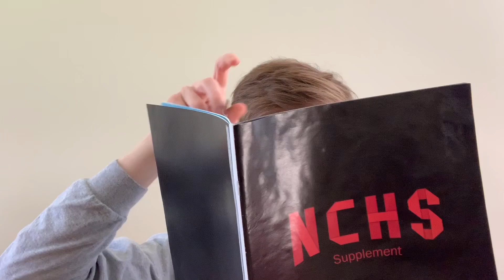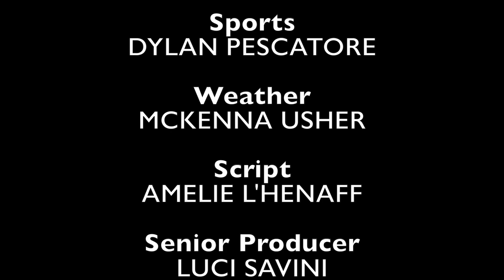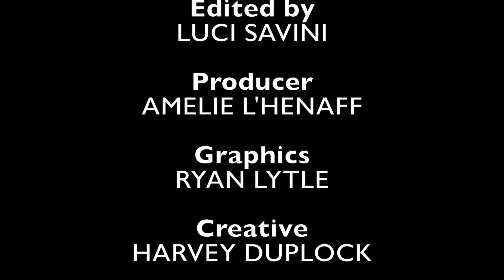The Morning Announcements - April 3rd 2020